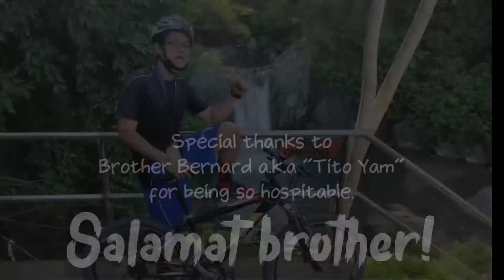Tagnote Falls | RTR | Layat sa Butuan 7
Exploring Butuan City